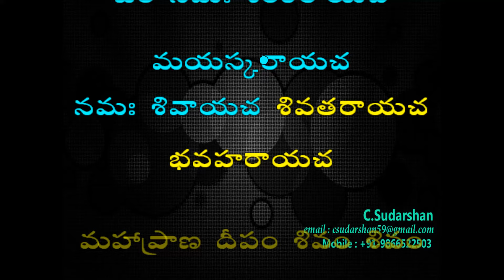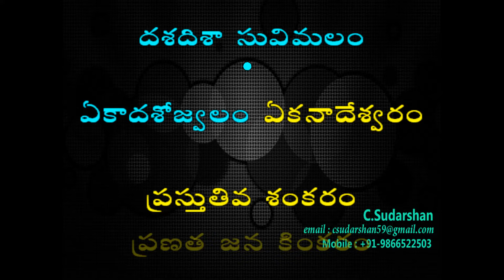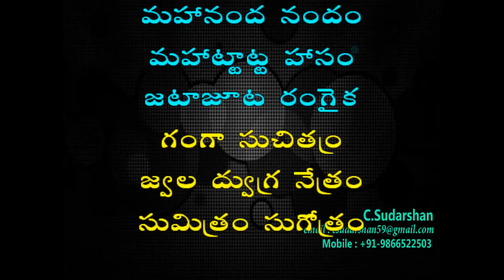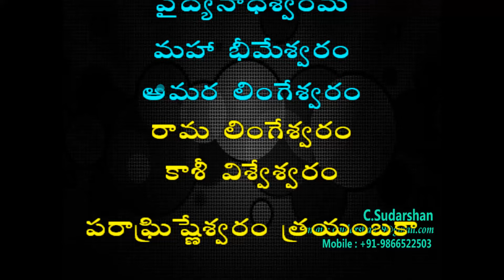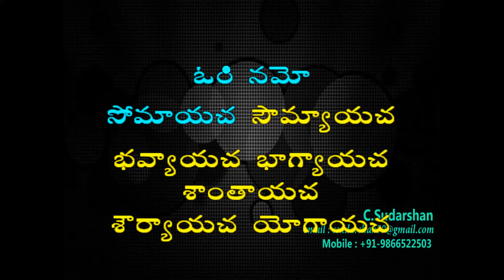Maha Prana Deepam - Full Karaoke - Sri Manjunatha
A very famous and bhakti song from Sri Manjunatha. For all Shiva Bhakts, this is my humble upload.